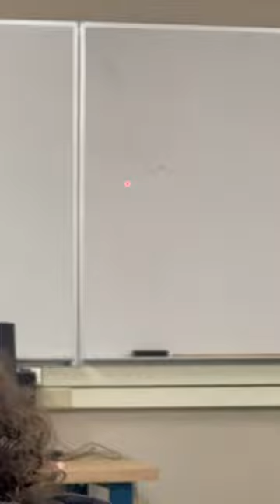Laser Beam Range Test - Short/Long Distance